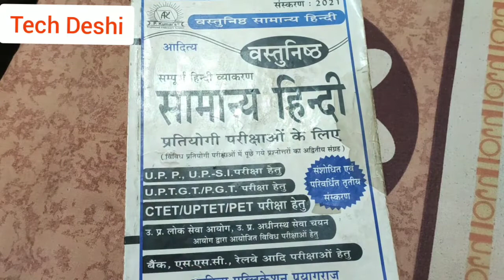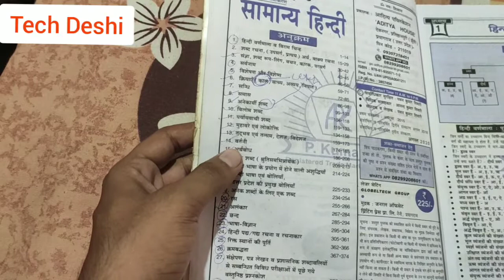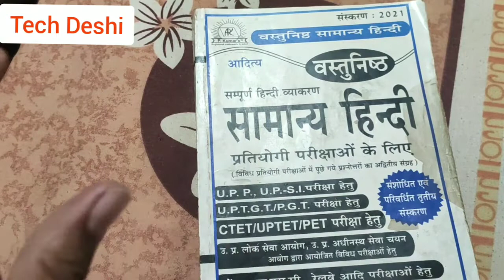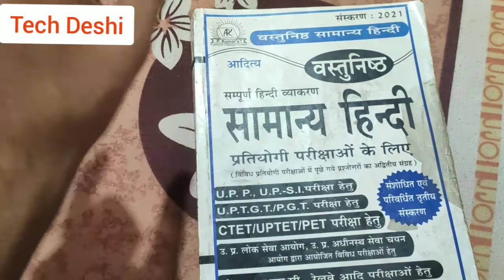SSC GD Hindi strategy! 25/25 kaise!